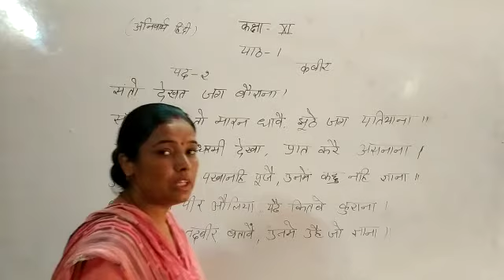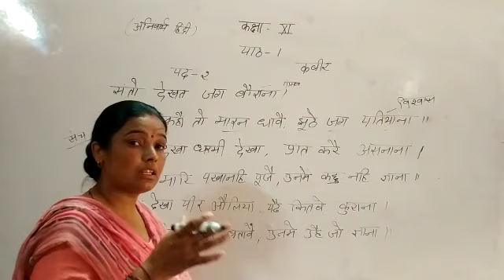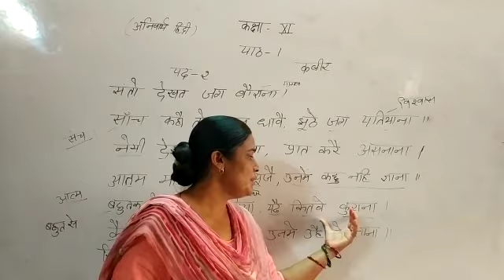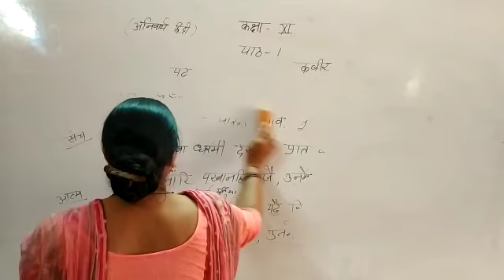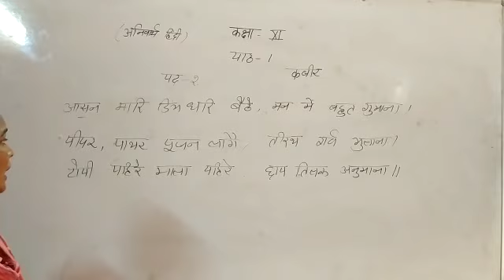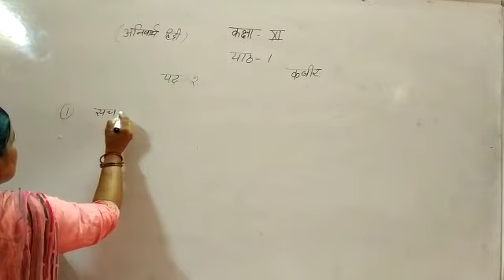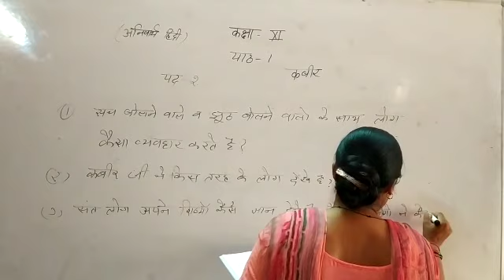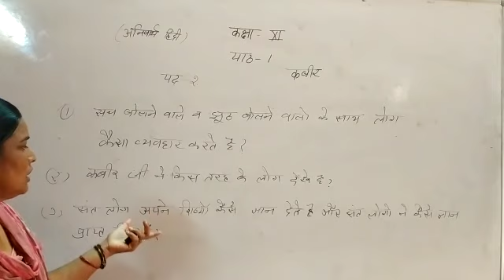Class XIth अनिवार्य हिन्दी पाठ 1 कबीरदास पद - 2